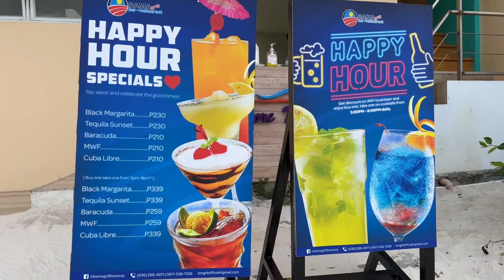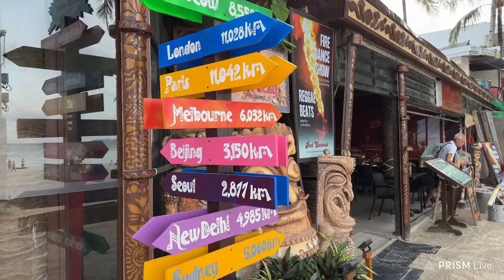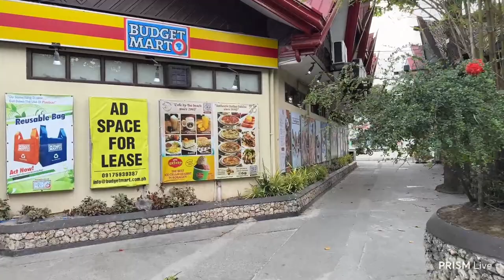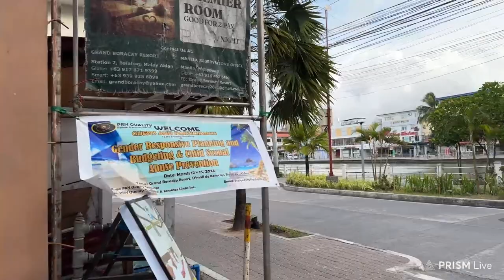PHILIPPINES LIVE! Walking Boracay Beach Station 2 - March 15, 2024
Philippines Live from Boracay

Livestream Rules:
2. No Self-Promotion or Youtube Promotion unless host shouts you or channel out.
3. No harassing viewers in the live chat or putting down ANYONE on the stream.
4. No profanity or talk of politics or spamming!
5. YES you can talk sports! Trash talk is allowed just don’t go overboard.
6. Trusted Moderators are in the chat, any problems talk to them!

*Support Junk Brands and Jaycation by copping some headbands!*